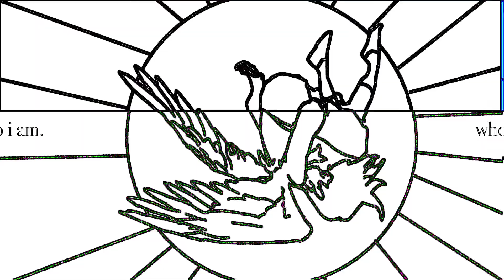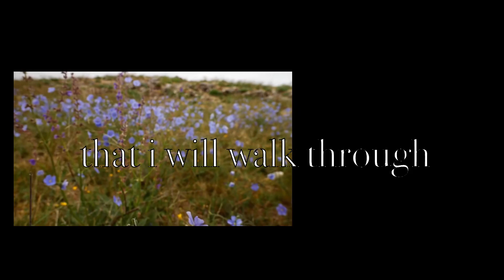Sky Of Flowers - Park Sinclair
-Flash warning-